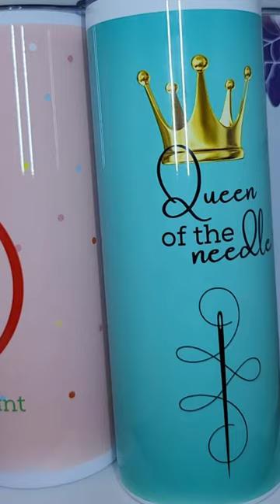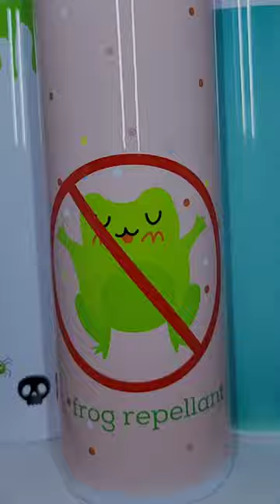DootsieBoo Designs drink tumblers for sale soon!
I'll be selling these at the Stitching Texas retreat in April 2023 and the EGA South Central Region seminar Sugarland Express in June 2023. Available in 20 oz and 30 oz sizes. Comes with disjwasjer safe lid and straw. Double walled tumblers are not dishwasher safe.